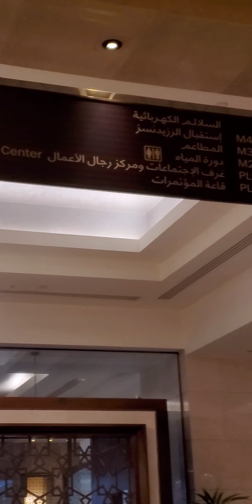Makkah Clock Tower, A Fairmont Hotel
Here is a detailed review of Makkah Clock Tower, a Fairmont Hotel.